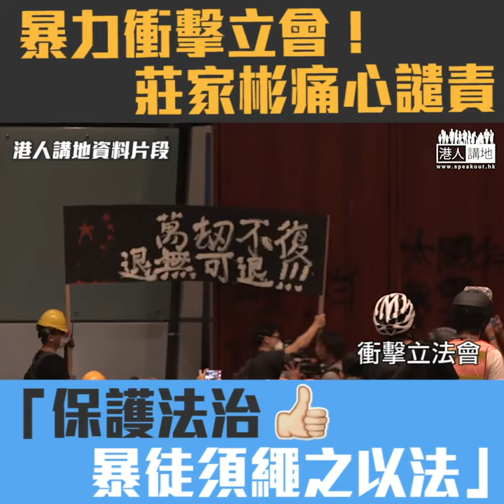【短片】【向違法暴力說不！】莊家彬：香港何時變成邊個大隻、邊個打得講咗算嘅社會？一定要將違法示威者繩之以法、先可維護法治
//暴力從來都唔係香港社會可以接受嘅嘢，無論有乜訴求都唔可以訴諸暴力！一齊向暴力說不！//